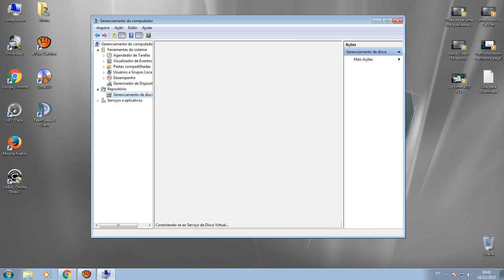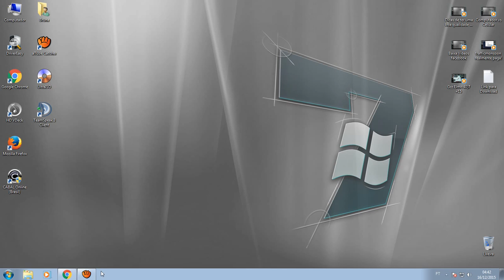hd escravo não aparece como resolver